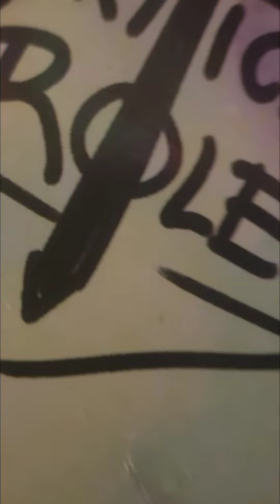happy new year 2022